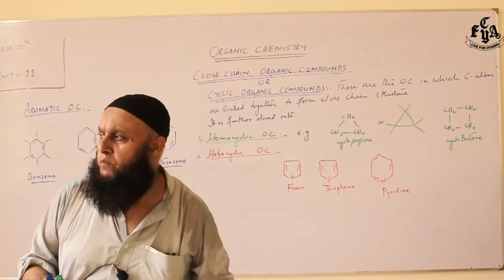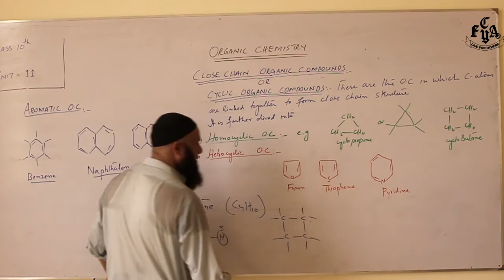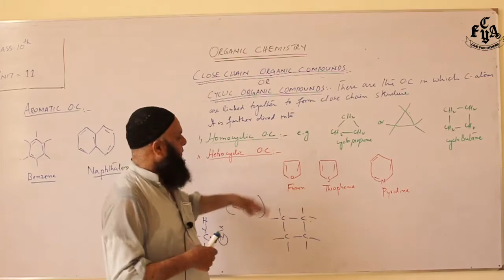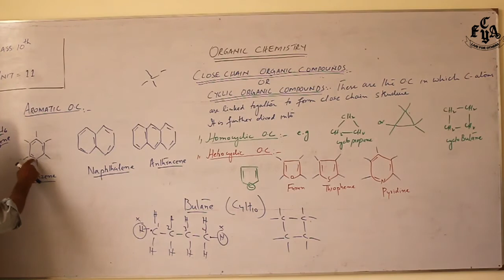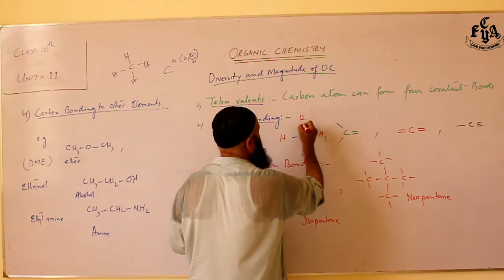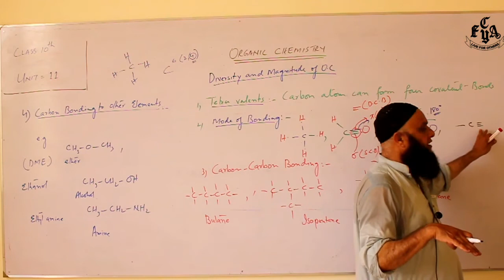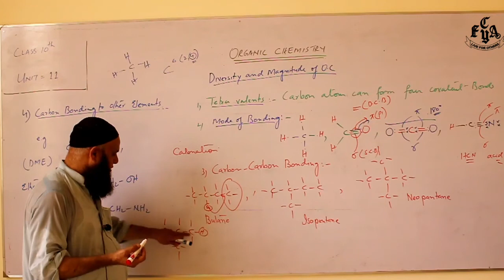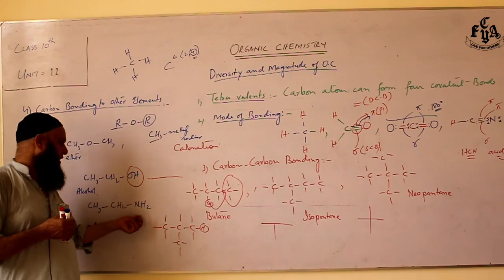Organic Chemistry, Chemistry, Class 10, Unit 11, Lesson 4